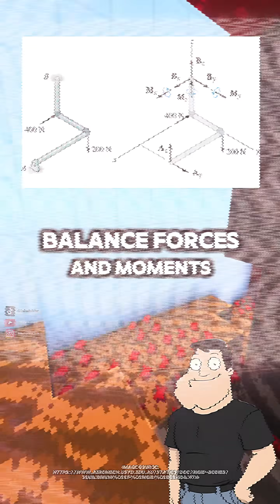What is 3D equilibrium?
3D equilibrium requires balancing forces and moments in all three directions. With six total equations, engineers resolve forces into components and ensure structures stay stable under real-world loading.